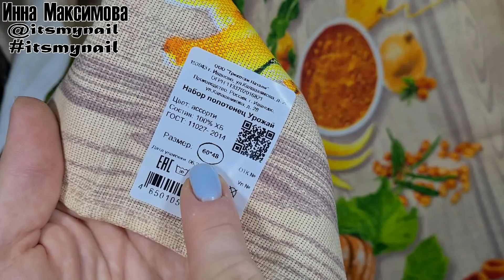❤ укрепляю УГЛЫ под ОТСЛОЙКАМИ ❤ ОБЗОР TIKITEX ❤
🔥  Магазин TikiTex

❤ укрепляю УГЛЫ под ОТСЛОЙКАМИ ❤ ОБЗОР TIKITEX ❤ ТОП дизайн 2021 ❤  Видео уроки дизайна ногтей. Делюсь своими идеями дизайна ногтей гель лаком. Буду рада лайкам и комментариям

🔥🔥🔥 ПОЛЕЗНЫЕ ССЫЛКИ:

✏ кисть, которой работаю с гелем (набор 3 PCS B, с золотыми ручками, я работаю кистью с средней длинной ворса)
✏  база для растекания (у меня v683 clear base coat)
✏  тонкая керамическая фреза (выпиливаю ней под ногтем, у меня Feecy 9T blue M)

             ES_Get Up Again - Gamma Skies